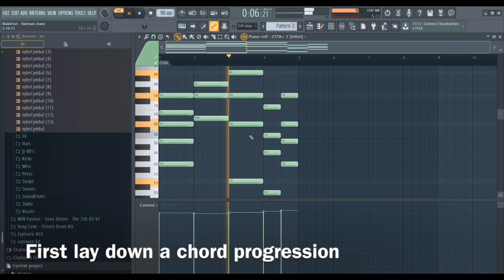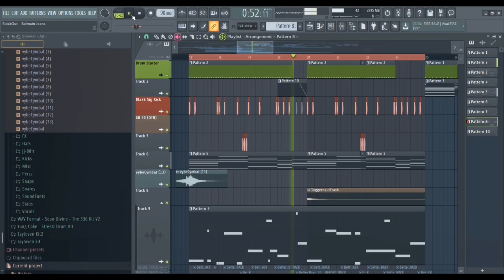How To Make A Billboard Top 100 (NEW FALL 2019)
Musical Powerhouse BlakkLuv shows his step by step process on how to make a hit record that will equip you with the thought process and application to land your production on the Billboard Top 100.

Once this video reaches 1,000 likes BlakkLuv will provide a more in-depth tutorial on the process to reach the next level in your artistry, production, and mixing.

Written: BlakkLuv
Produced: BlakkLuv
Directed: BlakkLuv

Instagram.com/BlakkBeats